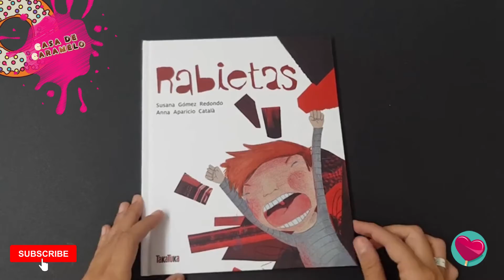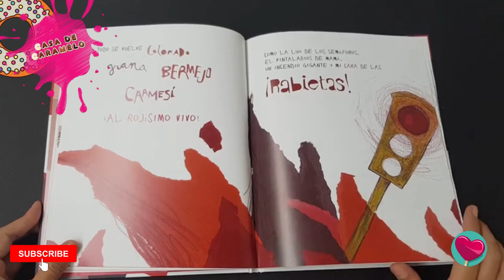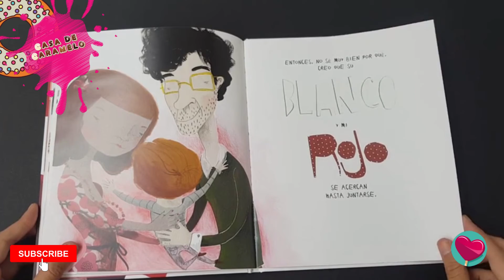Rabietas 😤😾😠| el enfado en los niños | controlar las pataletas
Conócelo antes de comprarlo en nuestra tienda:

Los peques son muy propicios a los cambios de humor.
La alegría y la felicidad más completas pueden trocarse en un ataque de rabia y en una sonora pataleta, cuya causa a veces cuesta identificar entre tanto alboroto. Un malentendido, un deseo no satisfecho, una negativa... pueden provocar que se forme un inmenso nubarrón. Si antes todo era de color de rosa, ahora el ambiente se tensiona y oscurece hasta descargar la tormenta.
Pero la tormenta amaina, y unas palabras pueden ayudar a enjugar las lágrimas y a que la mueca de enfado se transforme en la más enorme de las sonrisas.
Los cambios de color sirven para ilustrar los diferentes estados de ánimo por los que pasa una criatura cuando se enfada o cuando se reconcilia con alguien.
Un cuento sobre deseos, frustraciones y emociones desbocadas; y sobre la importancia de saber comunicarse y escucha